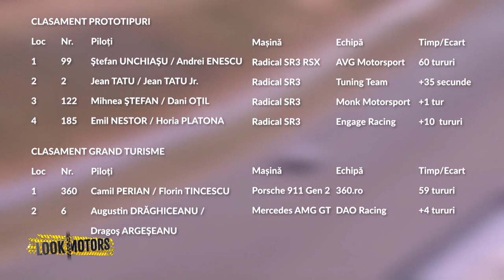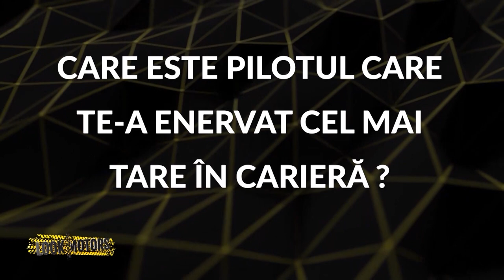Look Motors, 17 august. Invitat: Mihnea Ştefan, pilot RES